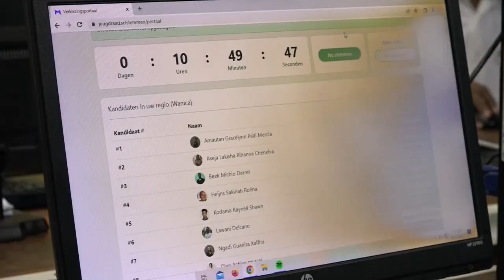02 06 2023 Slechts 6% van de jongeren bracht hun stem uit